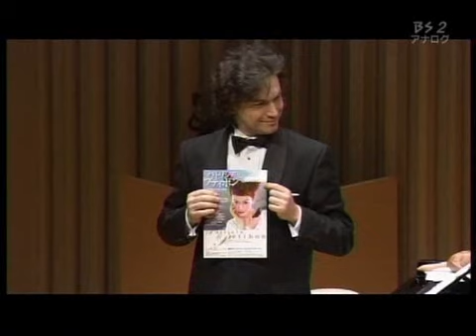Patricia Petibon sing's "Je t'aime" of Isabelle Aboulker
Patricia Petibon, soprano with Maciej Pikulski, piano  sing's "Je t'aime" of Isabelle Aboulker; Tokyo, Oiji Hall, 2008